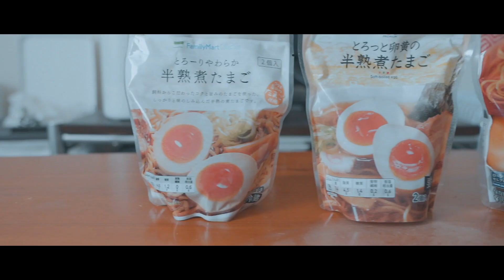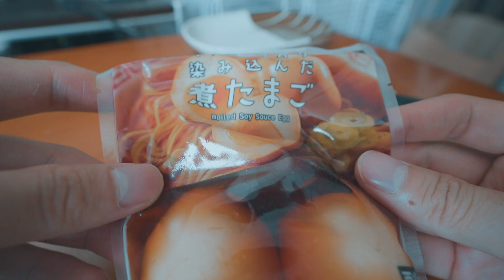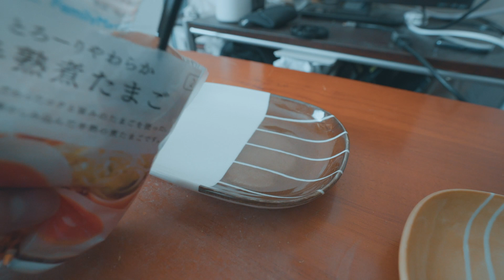コンビニの煮卵No.1決定戦!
【自己満足】コンビニの煮卵No.1決定戦!

ただただ、自己満足で撮影編集しております。
煮卵食べ過ぎた・・・

【撮影機材】
Sony α7III
Sony FE 35mm F1.8：
Tamron 17-28mm F/2.8 Di III RXD：
Tamron 28-200mm F/2.8-5.6 Di III RXD ：
RODE VideoMic Go：
RODE Wireless Go：
ミニ三脚 PIXI EVO：
DJI Ronin-SC：

LG モニター ディスプレイ 29inch：
サンワダイレクト PCスピーカー ：

【Music】
Artlist